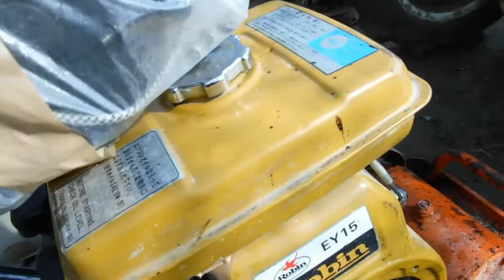転圧機ランマーロビンエンジン・リコイルスタータロープ交換 part1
転圧機ランマーのスタータロープを交換します
オーナーが自分で変えようとして出来なかったため
依頼を受けました
詳しく「農機具レストア★熊本ベース」↓